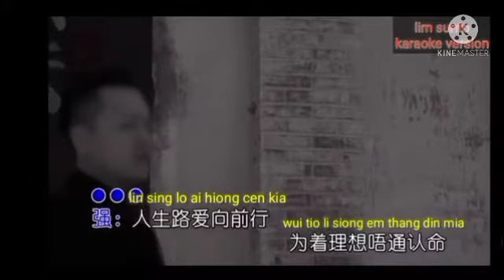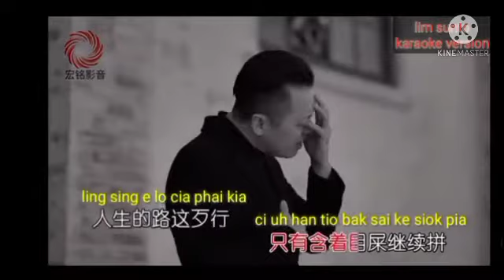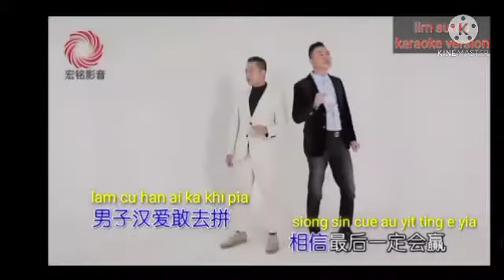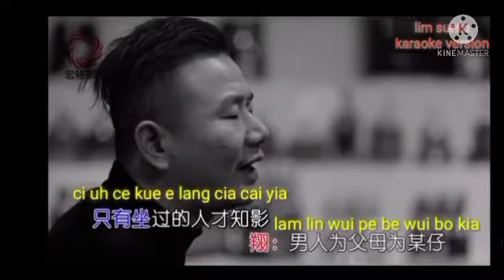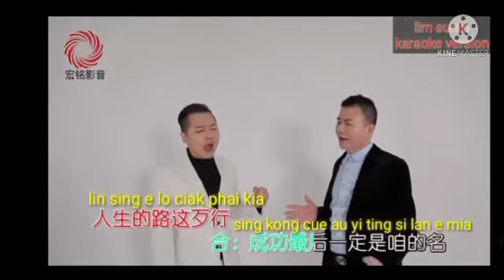Pia Cut Lan E Mia||hokkien song